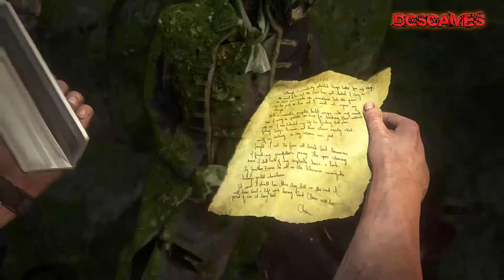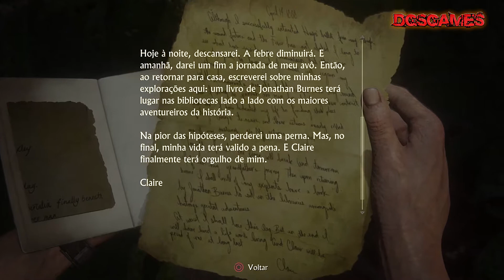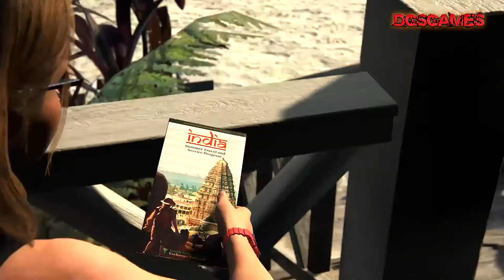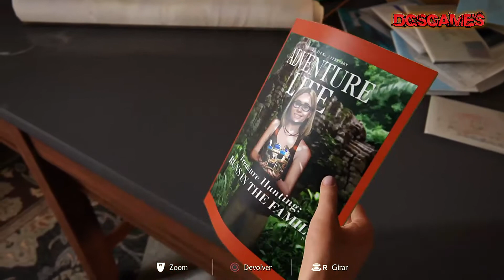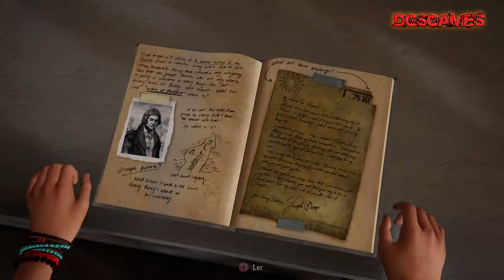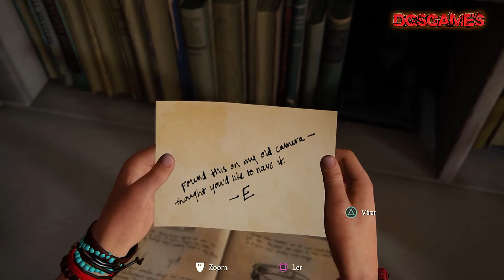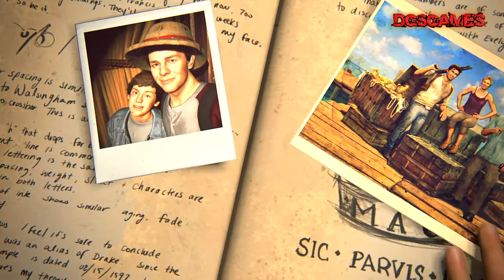UNCHARTED 4 | Finalmente achamos o tesouro | EPISÓDIO FINAL [SÉRIE] DGSGAMES Oficial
▬▬▬▬▬▬▬▬▬▬▬ஜ۩۞۩ஜ▬▬▬▬▬▬▬▬▬▬▬▬▬
▓▓▓▒▒▒░░░ LEIA A DESCRIÇÃO DO VÍDEO ░░░▒▒▒▓▓▓
▬▬▬▬▬▬▬▬▬▬▬ஜ۩۞۩ஜ▬▬▬▬▬▬▬▬▬▬▬▬▬

Nathan e Elena estão a procura de Sam. Onde ele estaria? É só seguir os sons de tiroteios! Parece que o final dessa jornada não será fácil para Nathan e Elena. Não percam mais um episódio de UNCHARTED 4 A Thief’s End.
Pessoal, talvez vocês percebam que a imagem deste vídeo não esta tão agradável se igualar aos outros, principalmente nas cenas onde tem bastante movimentação. Isso está assim porque vamos combinar né mano, renderizar 1h30 em uma partição de FAT32 não é pra qualquer um! Neste vídeo eu tive que renderizar em uma taxa de Kbps baixa para o arquivo não passar de 4Gb. E como a qualidade ficou aceitável, acabei upando assim mesmo e encerrar essa série de uma vez! Valeu por todos que acompanharam aqui e ajudaram dando aquela força especial! Valeu por tudo pessoal!!!